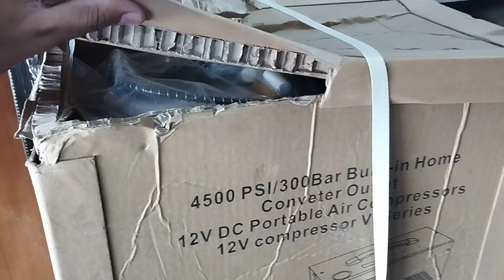hunting equipment pakistan | sitara market karkhano hunting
Your quires